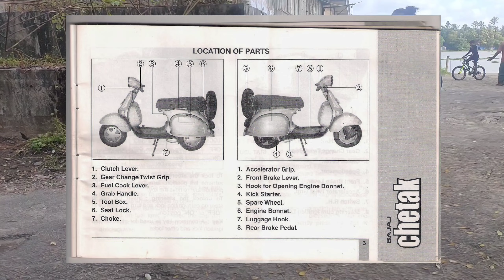KERALA TO KASHMIR TRIP WITH BAJAJ CHETAK | MALYALAM BAJAJ CHETAK 🛵 |NJ NIJILVLOG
Kerala to Kashmir trip with BAJAJ CHETAK vlog short